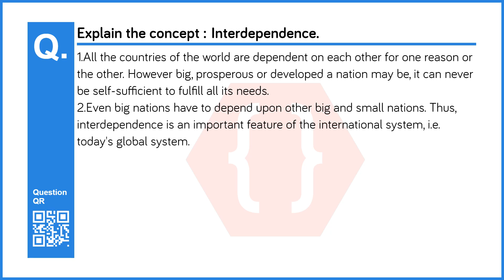Explain the concept : Interdependence. | Post World War Political Developments | 9th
Chapter no: 11
Chapter: Post World War Political Developments
Subject: History and Political Science
Standard: 9th (Maharashtra Board - )
Question No: 3
Question: Explain the concept : Interdependence.